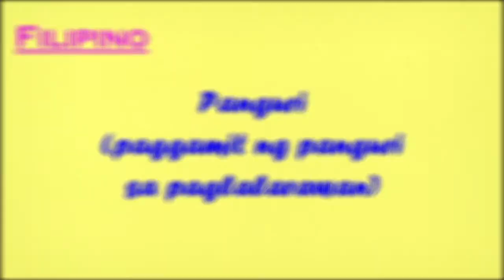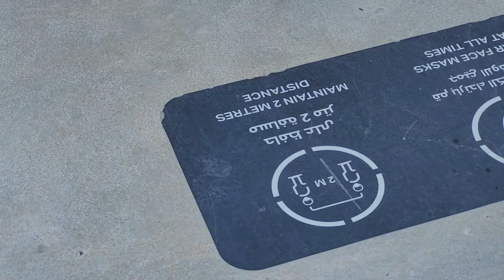3C G8 GIONSON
Andi-Big Project 2nd Quarter